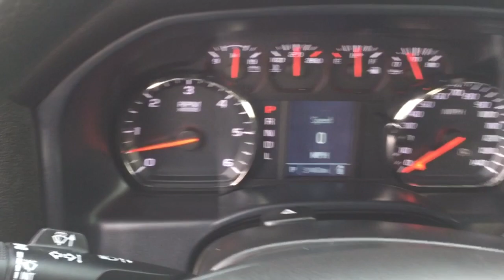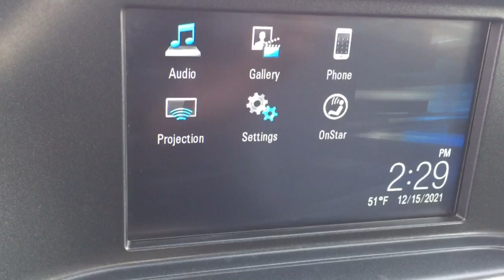2019 GMC Sierra 1500 Limited Chesaning, Flint, Owosso, Saginaw, Lansing, MI 23177865P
Summit White Used 2019 GMC Sierra 1500 Limited available in Chesaning, Michigan at Garber Chevrolet Buick of Chesaning. Servicing the Flint, Owosso, Saginaw, Lansing, MI area.
2019 GMC Sierra 1500 Limited Base - Stock#: 23177865P - VIN#: 2GTV2LEC5K1177865

12709 W. Brady Rd

Recent Arrival! CARFAX One-Owner. Clean CARFAX.brbrSummit White 2019 GMC Sierra 1500 Limited 4WDbrbrOdometer is 1304 miles below market average!